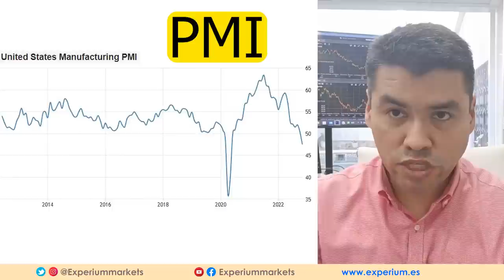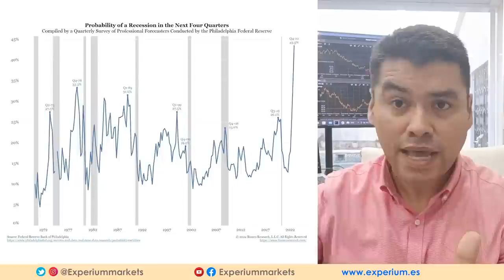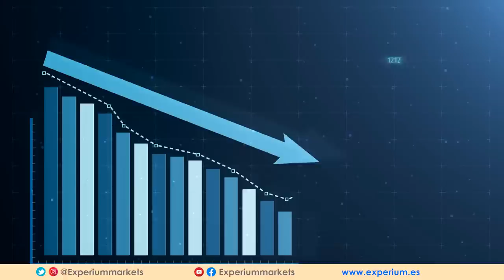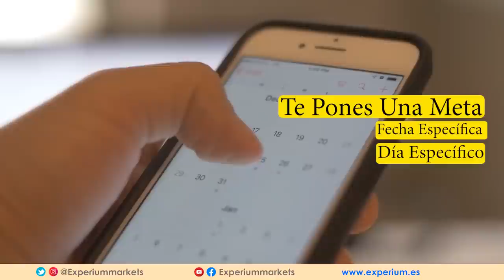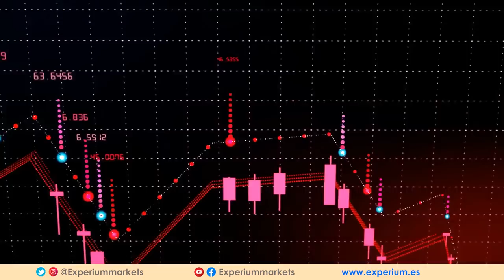🔴 Como ME PREPARO Para La RECESIÓN 2023 l LA CRISIS ACABA DE EMPEZAR y Sera la PEOR de la HISTORIA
🔴 CÓMO USAR LA RECESIÓN DE 2023 PARA HACERTE RICO.

🔥 VIDEO SUPER RECOMENDADO [ JEFF BEZOS se PREPARA para la PEOR CRISIS ECONOMICA de la HISTORIA en 2023 ]